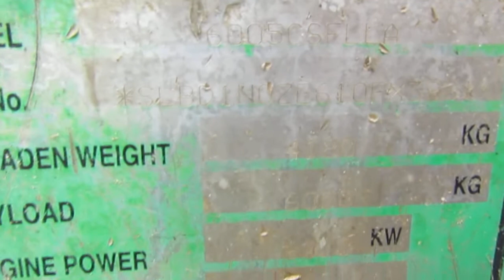FOR SALE: 2006 BENFORD PS6000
SERIAL NUMBER: E610FX388